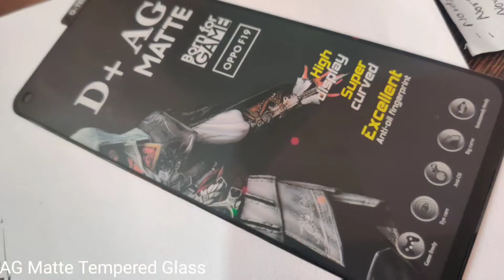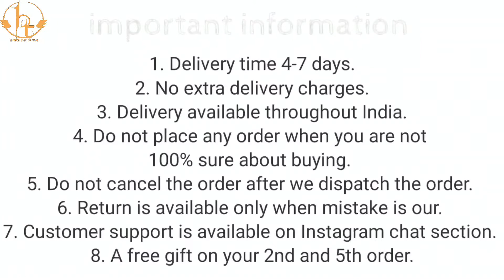OnePlus 7T Pro Back Cover with gold chrome finish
50/- extra for cash on delivery

1. Delivery time 4-7 days (maximum)
2. No extra delivery charges
3. Delivery available throughout the India
4. Do not place any order when you are not 100% sure about buying
5. Return policy is available only when we mistakenly sent you the wrong item. A video will be required for return to be accepted.
6. You will get a mail of your tracking id if you have placed the order from the website.
8. We give guarantee on all of our products
9. 1 mobile stand free on 3rd and one cover free on 5th order.

Product info:
Product type :  OnePlus 7t pro chrome cover
Camera protection : Full camera protection
colors available : Black…   Blue.. Green..
Material : Silicon ( soft silicon)
Fitting : Proper for OnePlus 7t pro
Finishing : Glossy
Cover Weight : 30 grams
In hand feel : very light
Protection : Gives good protection for your OnePlus 7t pro and it also protects your phone’s camera lens from scratches.
Holes and cuts : Proper holes and cuts are available according to OnePlus 7t pro

Bhupender & Tarun